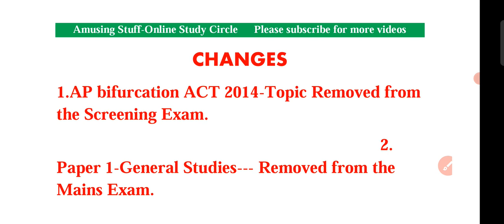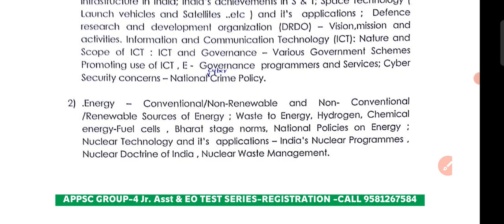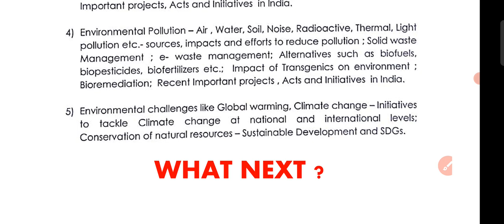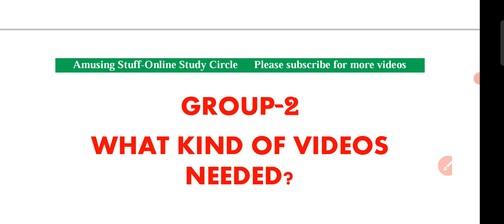APPSC Latest News: Group-2 Syllabus Proposal | Changes| GS out, S&T in? | Group-4 Mains Test Series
group-4 mains Test Series
50 Tests-899/-